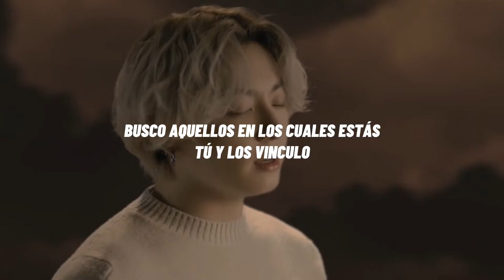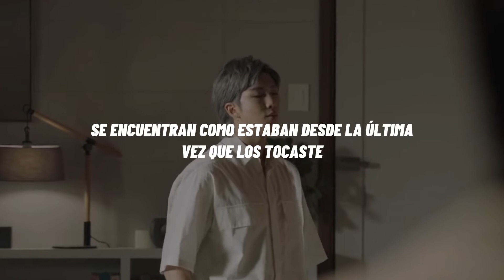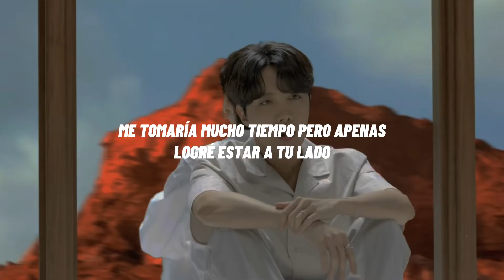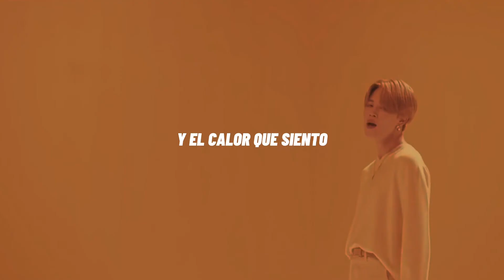BTS • Film out (sub español)